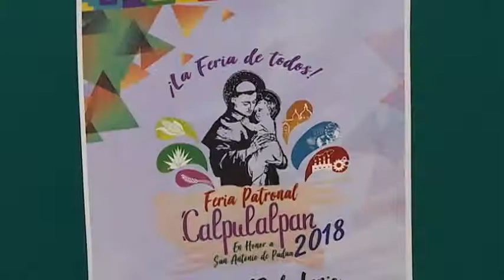Del 2 al 17 feria Anual de Calpulalpan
El programa de la feria anual del municipio de Calpulalpan en honor a San Antonio de Padua prevé diversas actividades a desarrollarse del 2 al 17 de junio.